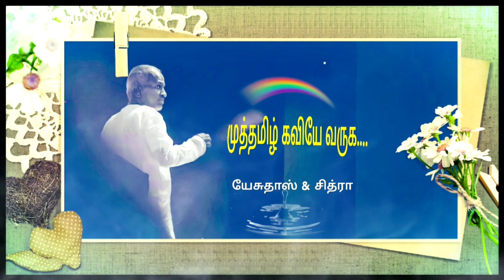Ilaiyaraaja Hits/Muthamizh kaviye varuga/yesudass/chitra/24 bit Hi-Res Audio